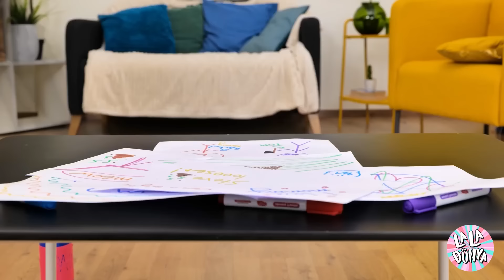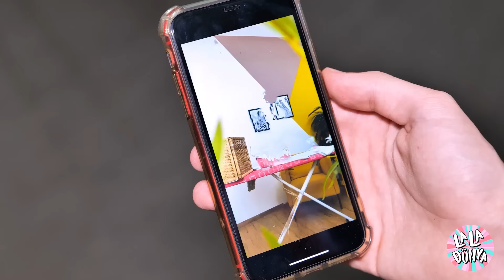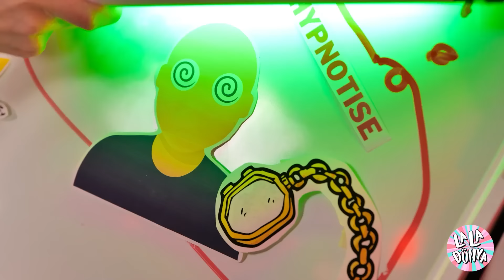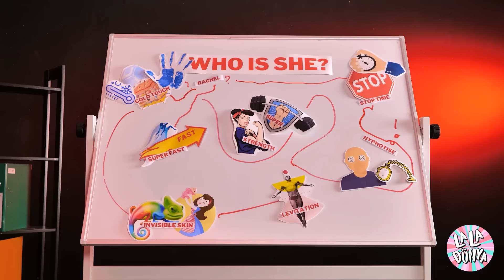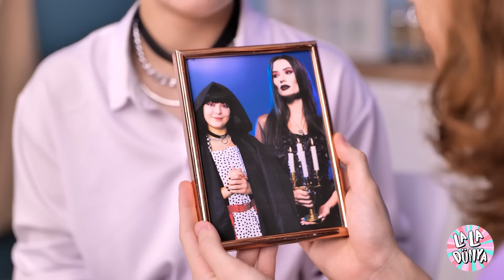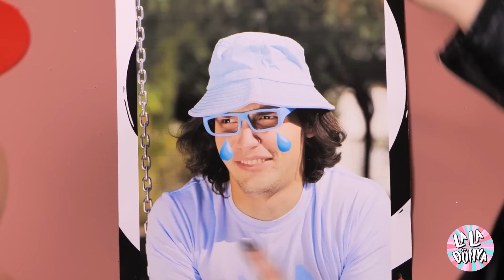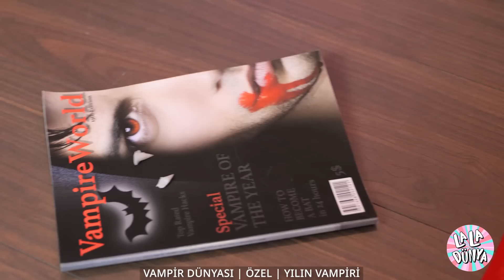Ken Dişleri Sevdi, Barbie Vampir Oldu! ⚰️ *KALP KIRICI AŞK HİKAYESİ* La La Life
"Ken Dişleri Seviyor, Barbie Vampir Oldu!"da KALP KIRICI BİR AŞK HİKAYESİNE TANIK OLUN! Barbie'nin vampirlerin dünyasına cesur bir adım atmasını izleyin, hepsi Ken'in yeni keşfettiği dişlere olan hayranlığı için. 🧛‍♀️❤️ Dramatik dönüşümünden aşk hikayelerindeki beklenmedik dönemeçlere kadar her an duygu dolu. Barbie'nin gece macerası Ken'in kalbini mi kazanacak, yoksa yıldızların çarpıştığı bir aşıklar hikayesine mi yol açacak?